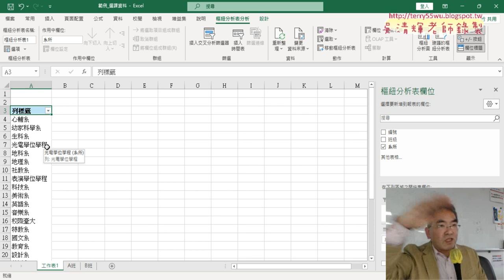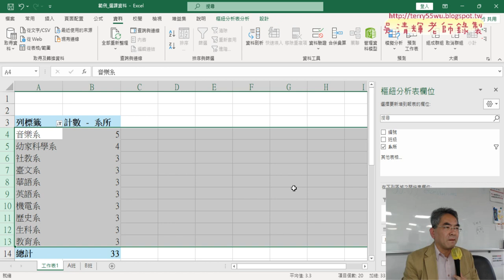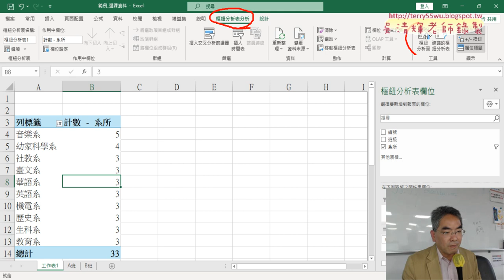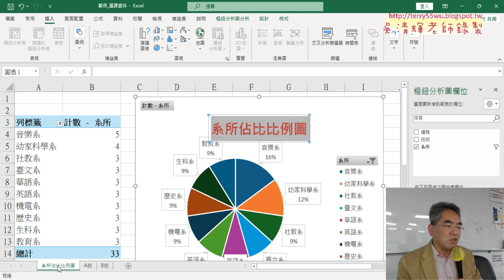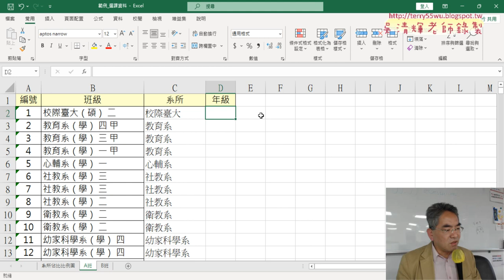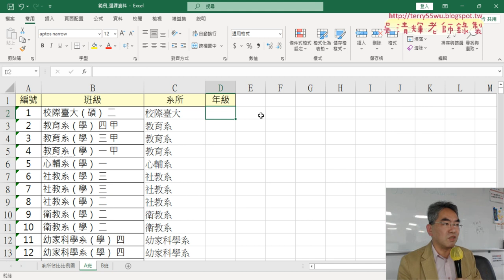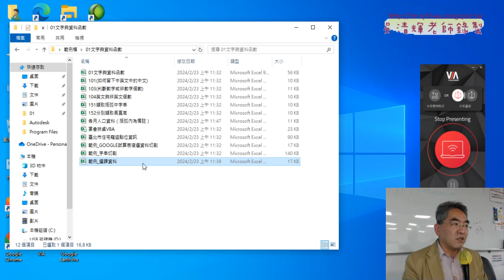04 樞紐分析表與圖統計結果2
上課內容：
01_用LEN與REPT函數補0
02_產生正確手機號碼與其他函數
03_其他文字函數練習
04_判斷中英文與去除空白

課程理念：
1.以循序漸進的方式, 透過詳細的說明和實用的50個Excel VBA範例,
2.進而解說EXCEL與資料庫的結合，甚至將EXCEL當成資料庫來使用，

吳老師  113/3/1